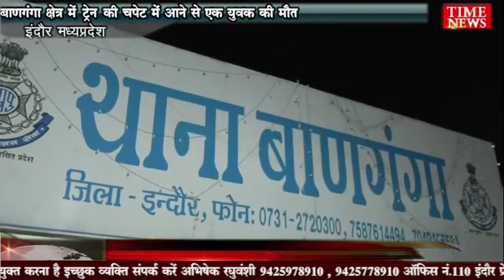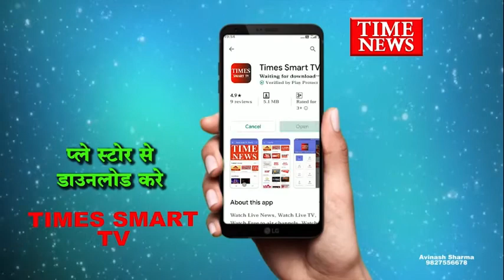बाणगंगा क्षेत्र में ट्रेन की चपेट में आने से एक युवक की मौत